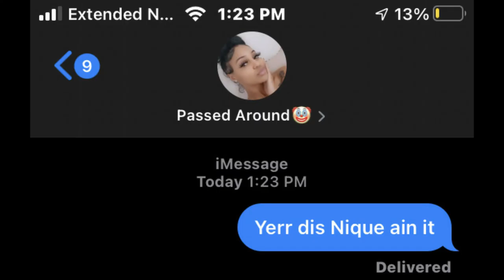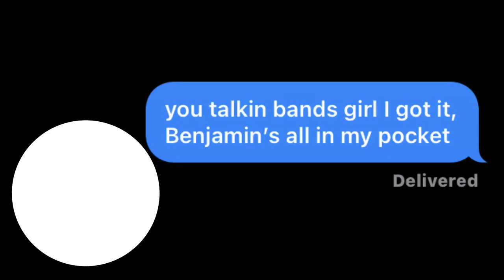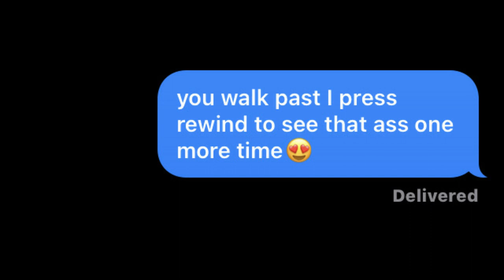FETTY WAP - “679” | LYRIC PRANK ON COLLEGE THOT**GOT FREAKY**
Today I went ahead a did a lyric prank on a college thot, I used the song "679" by Fetty Wap and things got real freaky...

 300 entertainment fetty wap 679